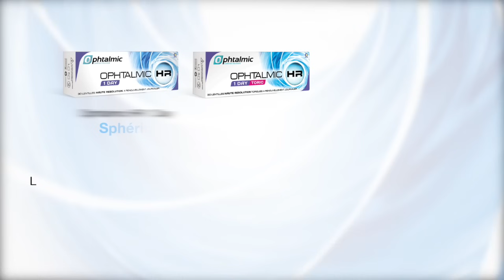Les lentilles journalières Ophtalmic HR 1 Day révolutionnent la vue !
Bien voir en toute liberté, de près comme de loin, c'est possible grâce au laboratoire français Ophtalmic Contactologie et sa première gamme complète de lentilles de contact journalières en silicone hydrogel, Ophtalmic HR 1 Day. Disponibles pour myopes, hypermétropes, astigmates ou presbytes, ces innovantes lentilles de contact journalières Haute Résolution dotées de filtre UV allient confort de port et sécurité oculaire.

Grâce à la technologie brevetée HydroaiR et au matériau silicone hydrogel nouvelle génération hautement perméable à l'oxygène, les lentilles journalières Ophtalmic HR 1 Day procurent une vision claire et nette tout long de journée. Elles sont idéales aussi bien en port quotidien qu'occasionnel, pour le sport, les voyages et autres loisirs. Ces lentilles de contact journalières Haute Résolution révolutionnent votre qualité de vue... et vie, sans entretien et sans souci !

Les lentilles Ophtalmic HR 1 Day (Spheric, Toric ou Progressive) sont un dispositif médical classe IIa: une prescription médicale est obligatoire. Pour préserver votre santé des yeux, respectez bien les règles d'hygiène entourant la pose et le retrait des lentilles de contact.